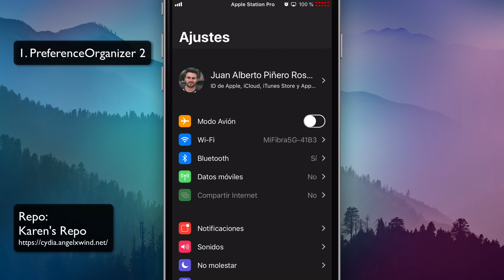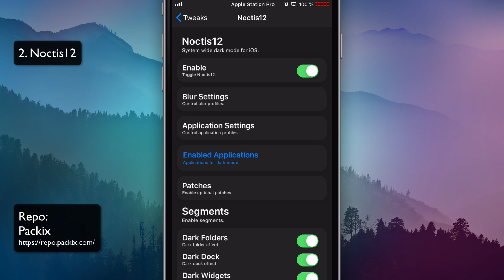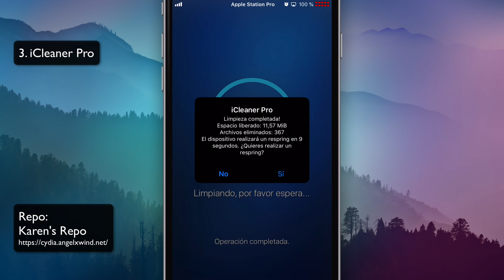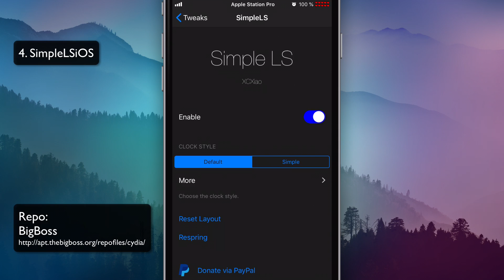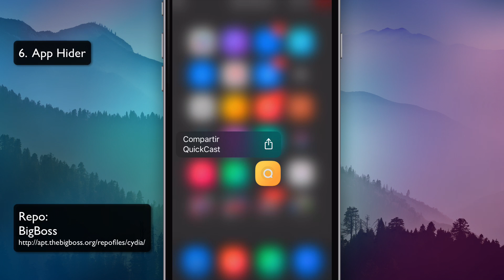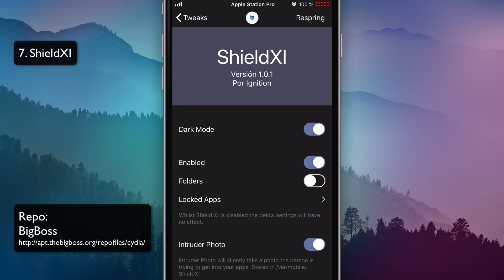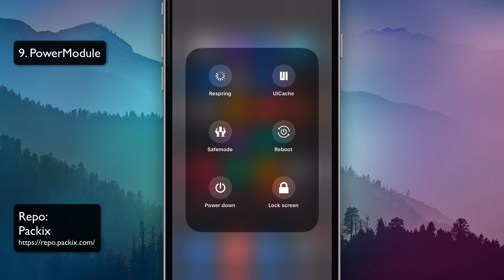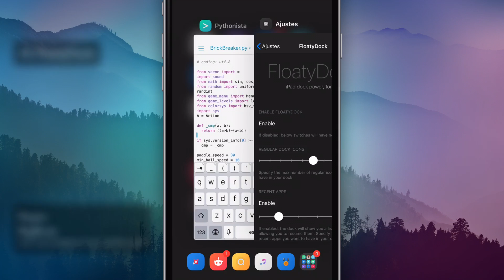TOP 10 MEJORES TWEAKS para iOS 12 Parte 3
🔥 Todas las REPOS están en este enlace 🔥